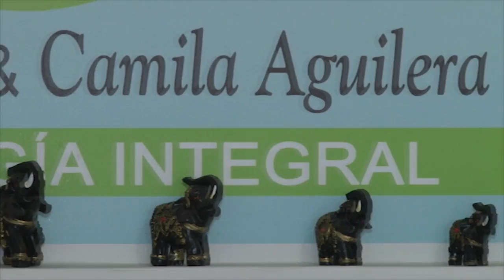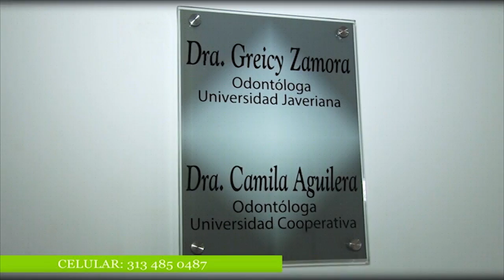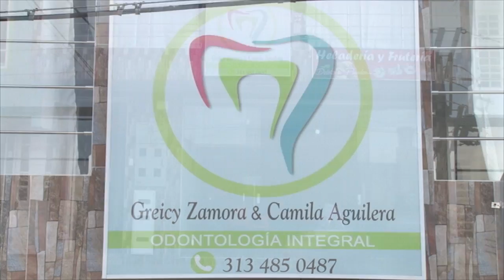Aclaramiento dental en odontologia integral